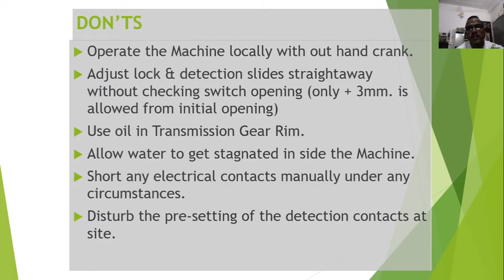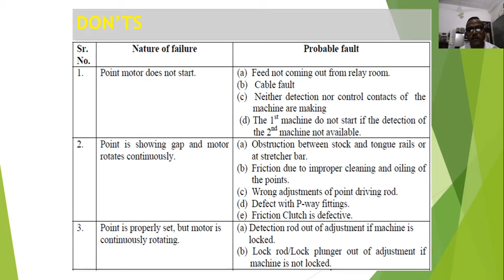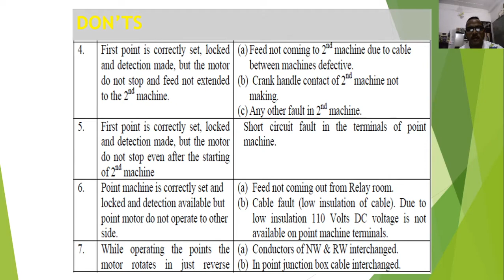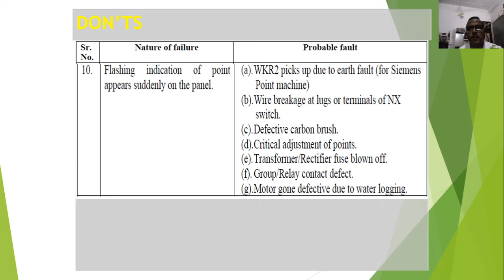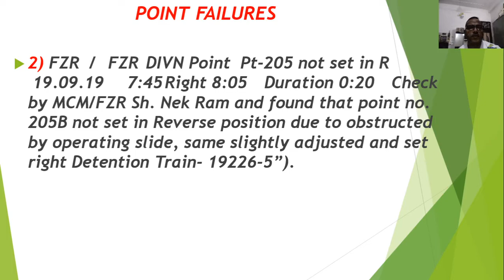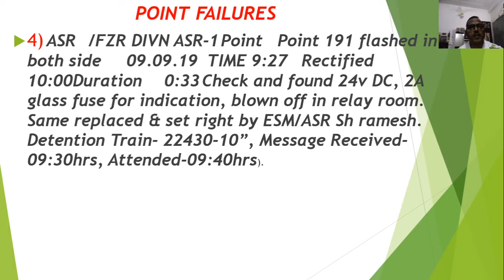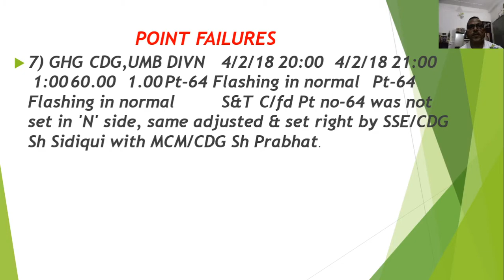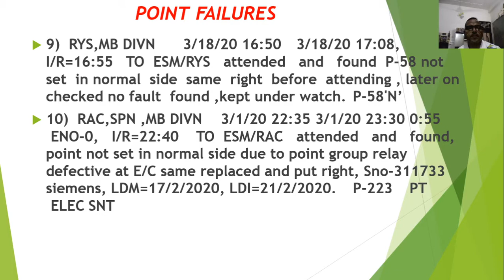IRS Point machine,study of failures PART-2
failure analysis